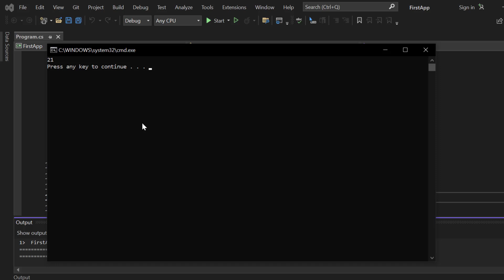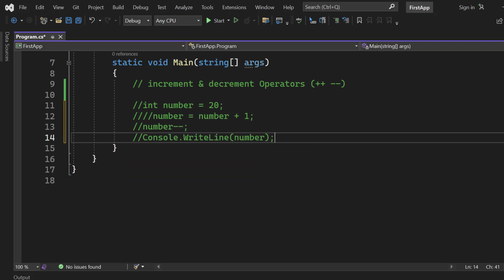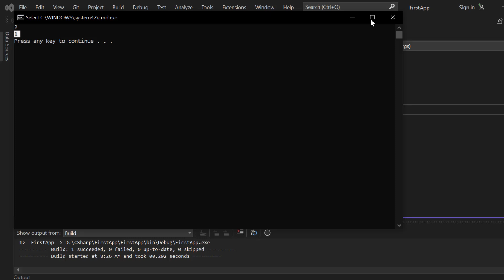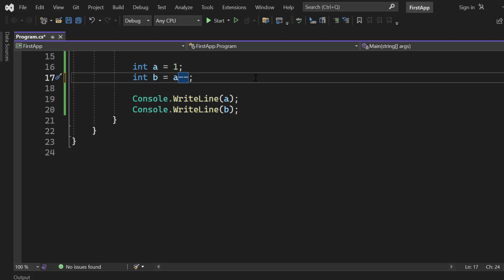دورة لغة سي شارب : Part 13 - increment & decrement operators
subject of this lesson of the course is about increment & decrement operators.